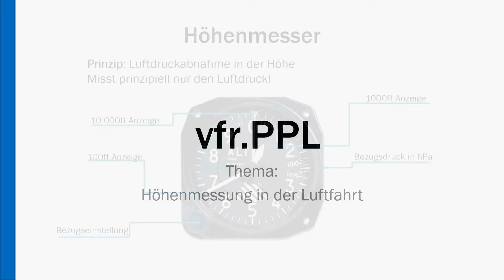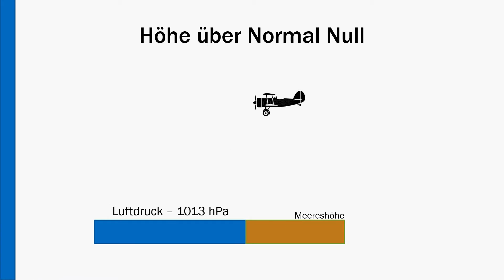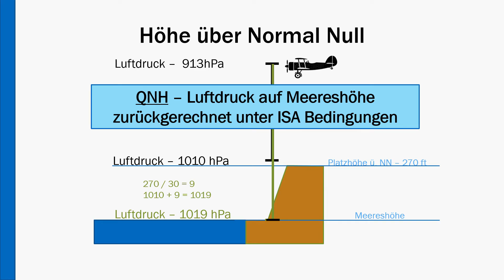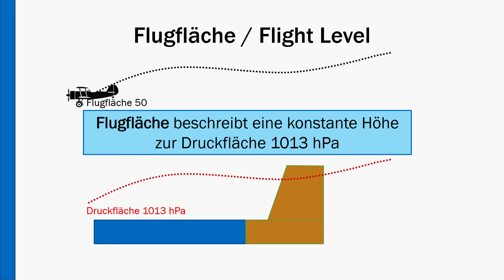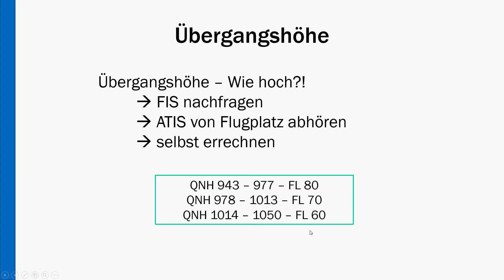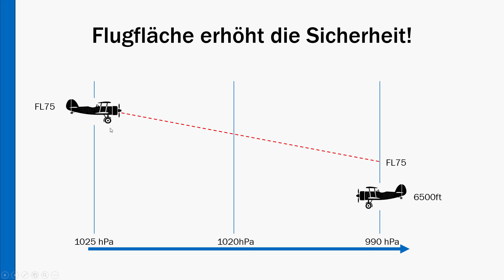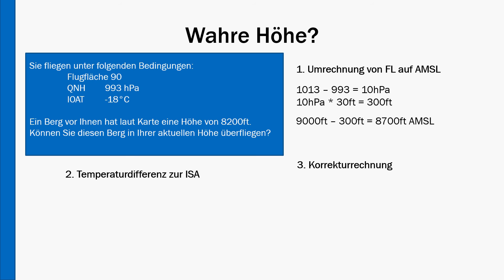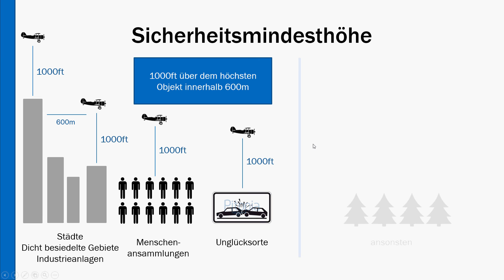vfr.PPL - Höhenmessung in der Luftfahrt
Willkommen zur zweiten Folge vfr.PPL!

WARNUNG: Es gibt zwei kleine Fehler in diesem Video, welche ich durch "Hinweiseinblendungen" korrigiert habe. Diese werden jedoch nur an einem PC bzw Mac korrekt angezeigt.

Heute möchten wir uns mit dem Thema Höhenmessung befassen.

Wie arbeitet ein Höhenmesser?
Wie kann die Höhe berechnet werden?
Wozu brauchen wir dies denn überhaupt?